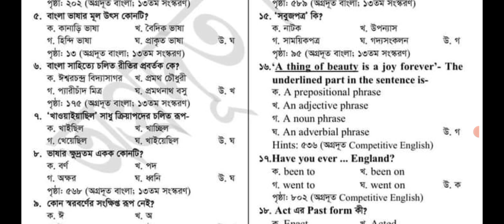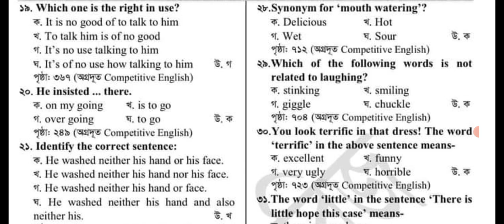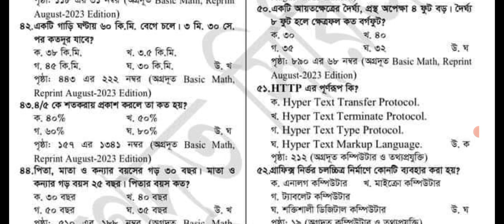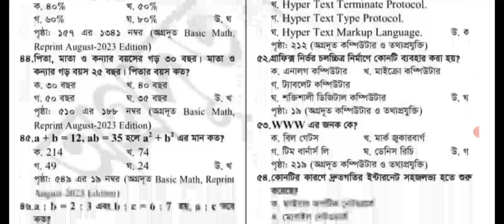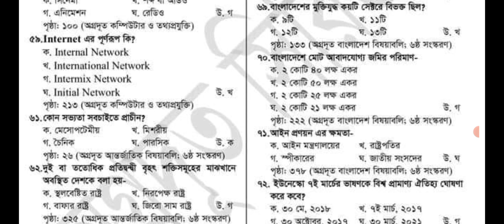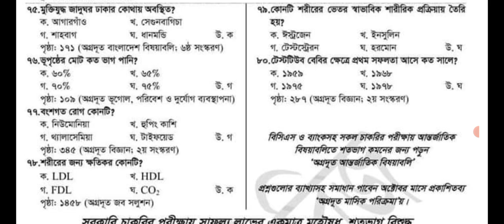চাকরির করতে চাইলে ভিডিও দেখেন /চাকরির_পত্রিকা_পিডিএফ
চাকরির প্রশ্নের 100% সমাধান ও কার্যকরী সাজেশন নীতি আমাদের সঙ্গে যোগাযোগ করুন। বিভিন্ন সরকারি চাকরির পরীক্ষার প্রশ্ন সমাধান এবং প্রশ্নের এমসিকিউ পরীক্ষার সাজেশন। তৃতীয় চতুর্থ শ্রেণীর সরকারি চাকরির প্রশ্ন ও বিগত সালের সমাধান। লিখিত এমসিকিউ পরীক্ষার জন্য আমাদের সঙ্গে যোগাযোগ করুন whatsapp-এ